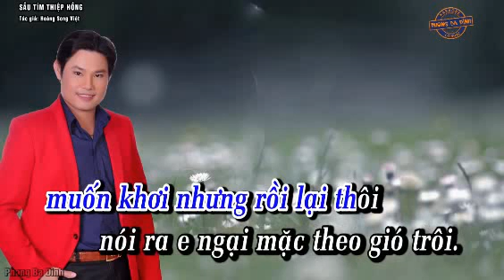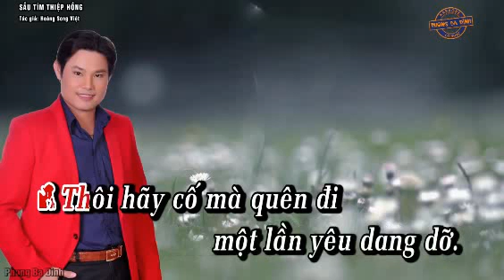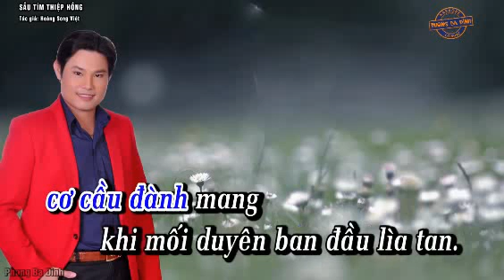Rose July - Tân Cổ - SầuTím Thiệp Hồng - @HoangMyDung với Bùi Trung Đẳng